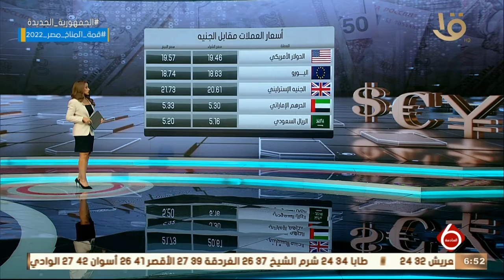نشرة السادسة | أخبار الاقتصاد.. مع مؤشرات البورصة المصرية